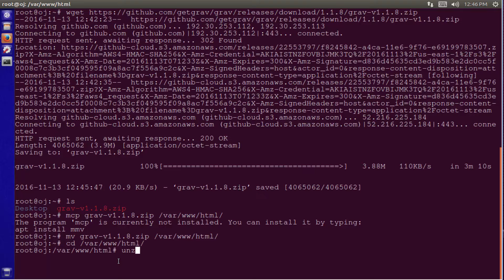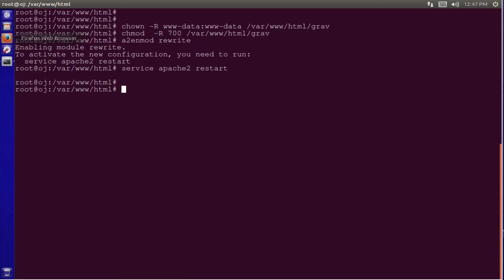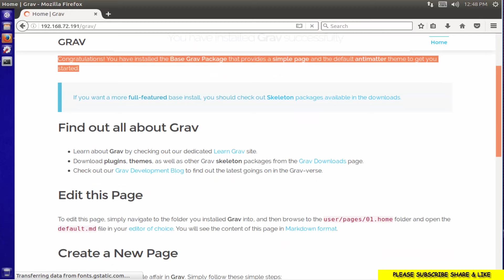Install Grav CMS on an Ubuntu 16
In this tutorial you will learn how to install & configure Grav  on ubuntu linux
Grav is a Fast, Simple, and Flexible file-based Web-platform. ... Although Grav follows principles similar to other flat-file CMS platforms, it has a different design philosophy than most. The name Grav is just a shortened version of the word Gravity.